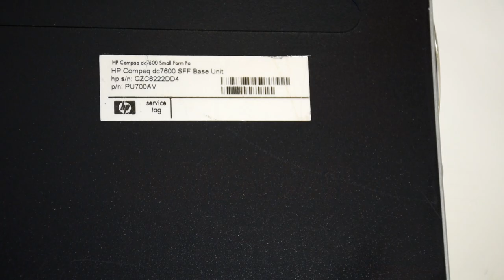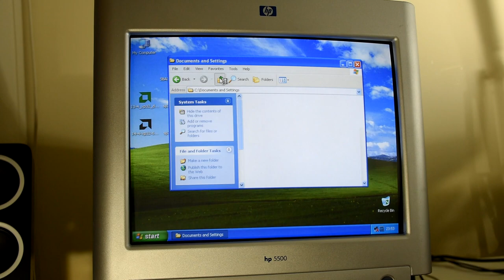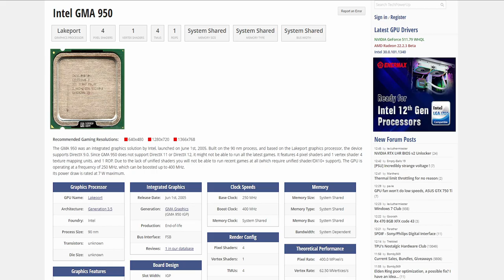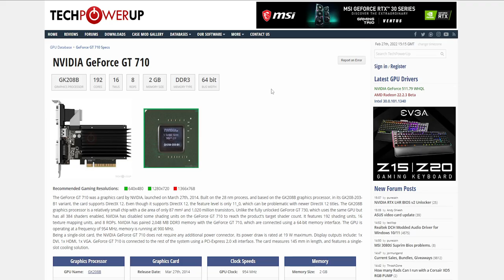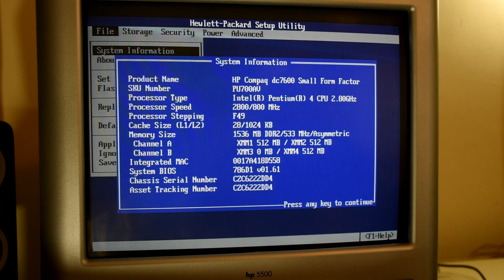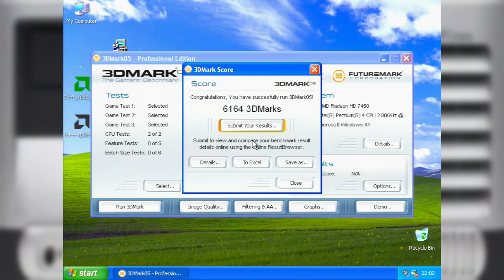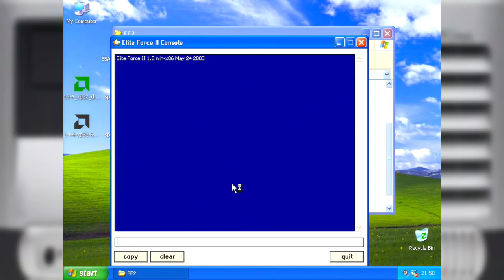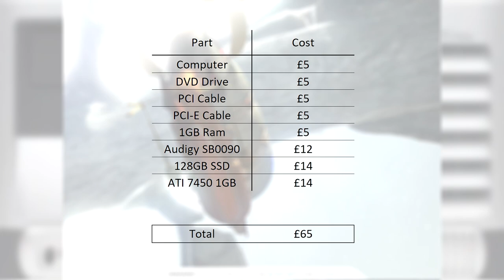Lets turn this P4 SSF office machine into a gaming rig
These Pentium 4 Small Form Factor machines are everywhere and relatively cheap.  So can they be turned into a decent XP era gaming rig?

Chapters:
00:00 Intro
00:20 Hardware overview
01:18 Getting inside
01:50 First round of upgrades
03:05 Base hardware benchmarking
04:30 Second round of upgrades
09:25 Benchmarking the upgrades
10:42 Broken Sword 4: Angel of Death
11:51 Tron 2.0
12:55 Star Trek: Elite Force 2
14:40 Far Cry
14:57 Sid Meier's Railroads
17:00 Build Cost
17:40 Round up and Outro